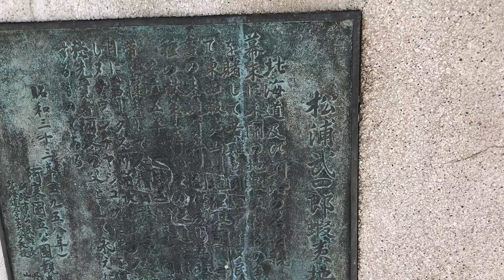松浦武四郎蝦夷地探検像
北海道及び釧路の名付親　松浦武四郎は幕末に未開の地蝦夷探検の急務を説き一身を賭して苦難と闘いアイヌ民族の協力を得て東西蝦夷山川地理取調團等蝦夷地開拓計劃の基礎資料を作成し為政者に供して諸種の献策を行いその促進をはかる
　安政五年（1858年）阿寒国立公園地帯を探査して久摺日誌を記述せしより百年目に當りクスリ酋長メンカクシの砦跡たりしヌサウシチャシコツに像を建て北海道開發先覚者阿寒の父として永えに顕彰せんとするものである
昭和三十三年（1958年）
阿寒国立公園観光協会
釧路市公民館長　丹葉節郎撰
北海道学芸大学教授　山口野妙書